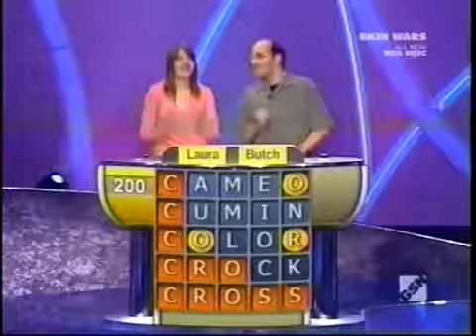Lingo Season 5 Episode 2